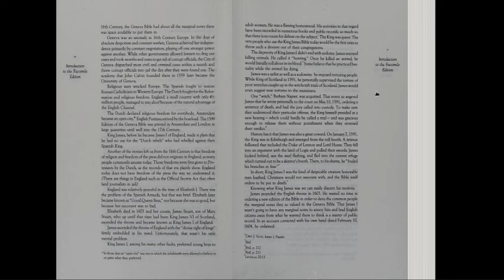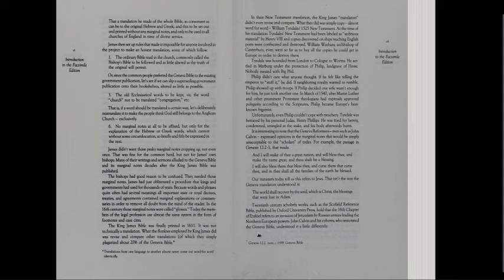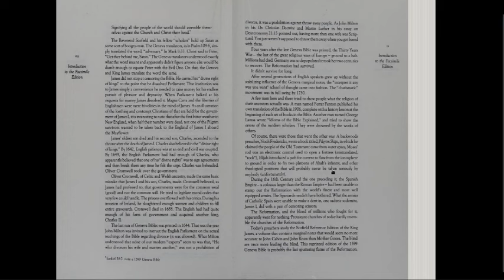The Real Truth About King James! (01c)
The Geneva Bible : a facsimile of the
1599 edition
(with undated Sternhold & Hopkins Psalms).

(Includes bibliographical references and index )

Our new exciting video that reveals proven evidence
of King James I ...
not being who he has been portrayed to be!

1 volume (various pagings) : 29 cm

Features the complete marginal notes of the Geneva reformers,
in this the most "Calvinistic" of the Geneva Bibles

Original t.p. reads: (from the Old English spoken and written):
"The Bible, that is, the holy scriptures conteined
in the Olde and Newe Testament, translated according to
the Ebrew and Greeke, and conferred with the best translation
in diuers languages."

With most profitable annotations upon all the hard places,
and other things of great importance. Imprinted at London
by the Deputies of Christopher Baker, Printer to the
Queenes Most Excellent Maiestie."

In today's modern English:
The Bible, that is, the holy scriptures contained in the Old and New Testament, translated according to the Hebrew and Greek,
and conferred with the best translations in diverse languages.

and other things of great importance.

Imprinted at London by the Deputies of Christopher Baker,
Printer to the Queen's Most Excellent Majesty...
NB:Christians shouldn't worry about,and ignore,

ANYONE that tries to make stick

that King James was "proven gay', etc,

"therefore your KJV is written b,y given  for by a gay",

When he ONLY put HIS NAME TO IT, ON THE COVER!

As he didn't write or  translate  the books in the bible!